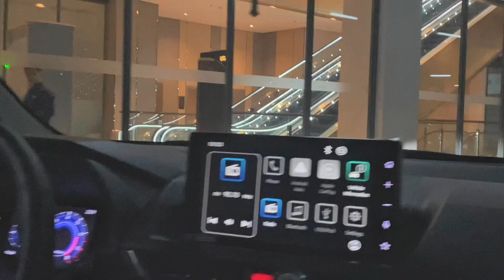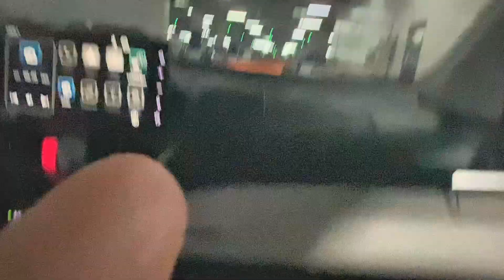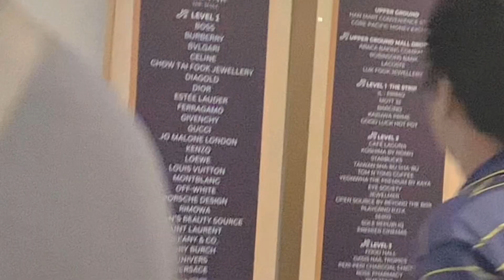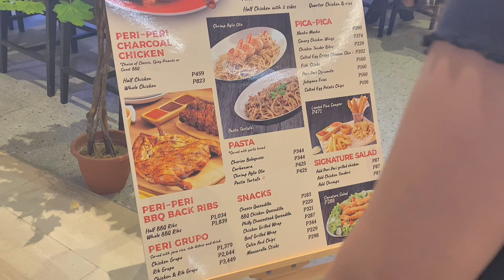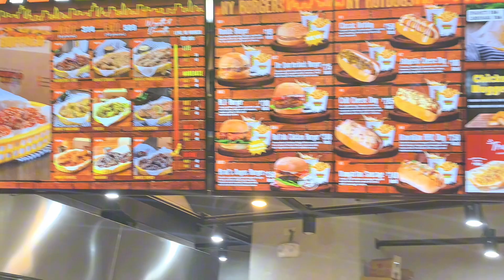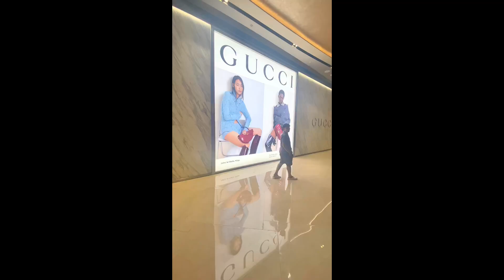WALA ITO SA PLANO | NALIGAW PA SA PARKING 😆 | leenvlogs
Are you looking for staycation near at ALONA PANGLAO??? 👇👇👇 click this link very nice and perfect accommodations :

Where did you eat TUSLOB BUWA?

Leen 😊